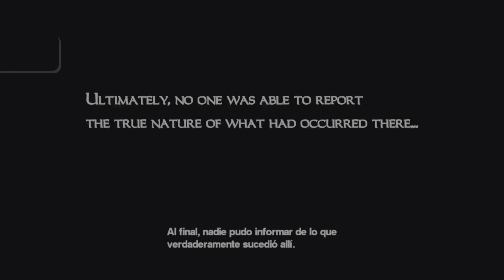Dead rising remaster, parte 10